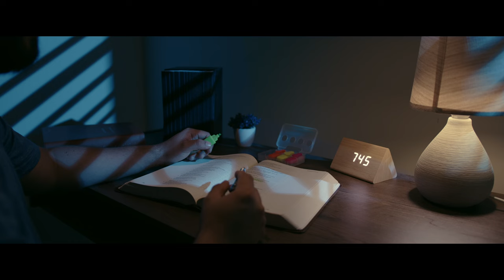Paz en la Noche: Encontrando Consuelo en el Salmo 119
En las noches silenciosas, cuando el mundo se aquieta, es el momento perfecto para encontrar paz y consuelo en la Palabra de Dios. Te invitamos a descubrir la serenidad y la esperanza que ofrece el Salmo 119.

Vuelve a ver este video siempre que necesites un recordatorio del amor y la guía de Dios. ¡Gracias por ser parte de nuestra comunidad en Salmos de la Noche!"

** Los videos y la narración son autoría nuestra y tienen derechos de autor.